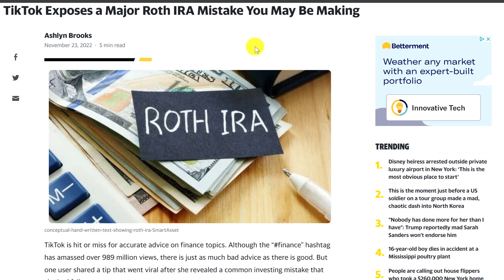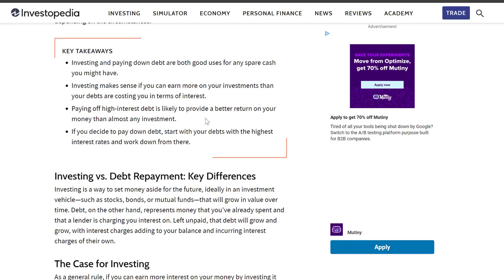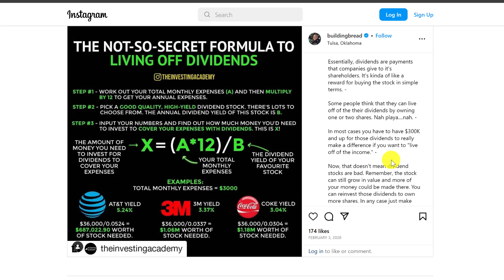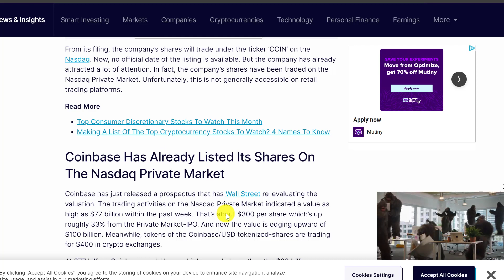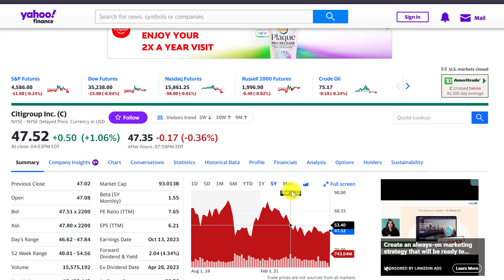5 Things New Investors Should NEVER Do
5 Things New Investors Should Never Do | Never Do THIS!

FREE CLASS: How to Create Your Six Figure Investing Plan (from scratch)

**Other videos that might be helpful**

📝My favorite money and investing tools